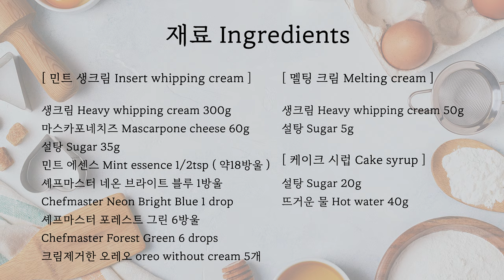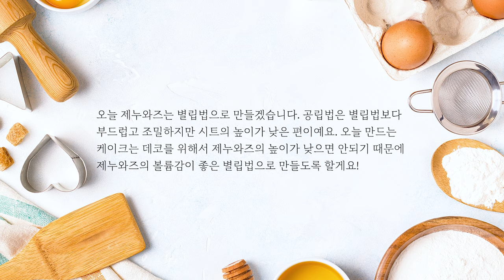동화속 케이크 같은 비주얼 ☺ 민트초코 멜팅 생크림 케이크 만들기 🎂ㅣ 데코 팁 ☆ ㅣ (with 오레오)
오늘은 오랜만에 케이크 영상을 가지고 왔어요!
민트맛은 호불호가 많이 갈리는 맛이라 만들까 말까 고민을 많이했었는데 그래도 생각보다 민초단 분들이 많은것같아서 민트 초코 케이크를 만들어봤어요 😁

민트 생크림에 오레오를 섞어봤더니 생각보다 민트 향이 강하지 않으면서 오레오와 아주 잘 어울리더라구요!
오레오 대신 초코칩을 넣으면 오레오를 넣은 것보다 좀 더 강한 민트향을 느낄 수 있으니 취향에 맞게 오레오 또는 초코칩을 넣어주시면 될 것 같아요!

☆☆ 민트맛을 안좋아하시는 분들께서는 민트향을 빼고 오레오 케이크나 생크림에 초콜릿을 녹여서 초코 케이크로도 활용할 수 있으니 케이크 디자인을 데코용으로 참고하셔서 만드셔도 아주 좋을 것 같아요!! 😊😊

케이크 데코로는 멜팅 생크림으로 주르륵 흐르는 느낌을 만들어서 좀 더 동화속 케이크같은 느낌을 주었어요!
멜팅 생크림은 정말 농도가 중요해요. 농도에 따라서 케이크의 느낌이 확 달라집니다. ㅎㅎ
농도가 묽으면 바닥까지 주르륵 흘러내리는 멜팅 케이크가 되고 농도가 되직하면 흘러내림이 적고 좀 더 두꺼운 느낌의 멜팅 케이크가 돼요. 원하는 느낌의 케이크에 맞춰서 농도를 조절해주시면 될 것 같습니다!
생크림 멜팅은 초콜렛으로 하는것보다 훨씬 더 어려운것같아요ㅠ 정말 실패도 많이 했답니다..ㅎㅎ
연습을 많이 하는게 중요한것같아요.

멜팅 생크림 위에는 파이핑을 따로 하지 않고 좀 더 깔끔하게 데코를 해봤어요! 아시는 분들도 많겠지만 ㅎㅎ 이 데코팁은 영상에 자세히 담아봤으니 놓치지 마시고 시청해주세요 😊

민트 오레오 생크림이라 민트향이 생각보다 강하지 않아서 민트맛을 선호하지 않는 분들도 맛있게 드실 수 있을 것 같습니다. 민초단분들도 꼭 한번 만들어보세요!

이번 영상도 열심히 만들어봤으니 즐겁게 시청해주세요 😄

그럼 오늘도 즐거운 베이킹 되시길 바랍니다!

🎂 민트 초코 케이크 🎂

▶ 재료 ◀

[ 초코 제누와즈 ] (별립법)
15x7cm 원형 1호 분량 ( 15x5cm 원형 1호팬으로 하셔도 괜찮아요 )

달걀 흰자 110g
설탕 60g

달걀 노른자 63g
설탕 20g
소금 1g
바닐라 익스트랙 3g
꿀 15g

박력분 75g
코코아 파우더 15g
우유 25g
오일 20g

[ 민트 생크림 ]

생크림 300g ( 영상 찍을 당시 생크림 구하기가 어려워서 휘핑크림으로 만들었습니다 )
마스카포네치즈 60g ( 크림치즈로는 대체 어려워요. )
설탕 35g
민트 에센스 1/2 tsp ( 약 18방울. 1g이 안되는 양이라 그람수로 표기하지 않았습니다. )
셰프마스터 네온 브라이트 블루 1방울
셰프마스터 포레스트 그린 6방울 ( 조색은 취향에 맞게 해주셔도 좋아요 )

크림제거한 오레오 5개

[ 멜팅 크림 ]

생크림 50g
설탕 5g

[ 케이크 시럽 ]
설탕 20g
뜨거운 물 40g

◼ 준비해주세요 ◼
- 제누와즈는 케이크 만들기 하루전날 미리 만들어서 실온 숙성후에 사용하면 훨씬 촉촉하고 맛있는 케이크가 돼요.
- 인서트 크림에 들어가는 오레오는 미리 크림을 제거하고 밀대 등으로 잘게 부숴서 준비해주세요
- 케이크 시럽은 설탕에 뜨거운 물을 넣거나 전자레인지에 돌려서 잘 녹여준 뒤에 식혀서 준비해주세요
- 박력분과 코코아 파우더는 미리 2번 체쳐서 준비해주세요

■ 보관방법 ■
- 생크림 케이크는 만들고 난 다음날 먹는게 촉촉하면서 제일 맛있어요.
- 냉장보관 해주시고 3일안에 드시는걸 권해드립니다.

✔ 별이 반짝 by 데이바이피아노